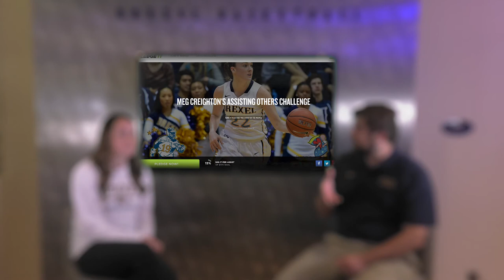Dragon Spotlight: Meghan Creighton, Women's Basketball